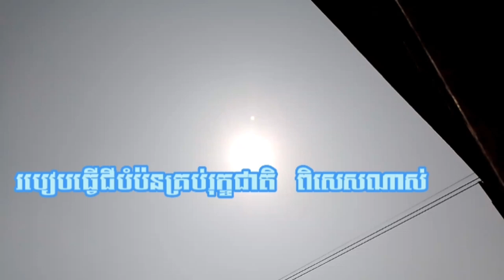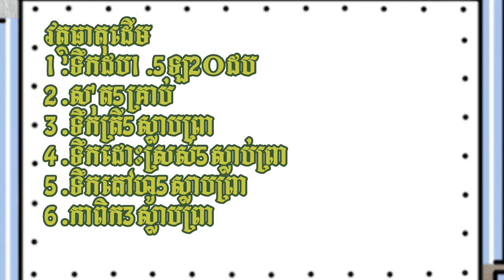របៀបធ្វើអាហារបំប៉នរុក្ខជាតិ ងាយៗ How to make plant nutrition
hem chhen--Welcome--ហែម ឆេន,--សូមស្វាគមន៏ ប្រិយ៏មិត្តដែលបានចូលមកទស្សនាវីដេអូ ចំណេះដឹងថ្មីៗ ពីឆានែលយើងខ្ញុំ។
Thank for Support us channel